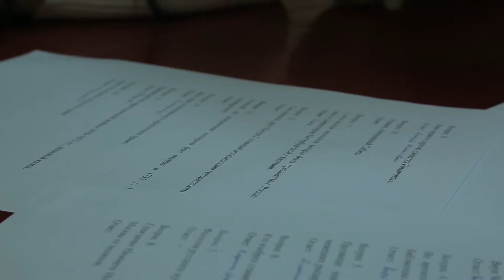Сюжет от 08.12.17 Для интеллекта нет преград - Стерлитамакское телевидение